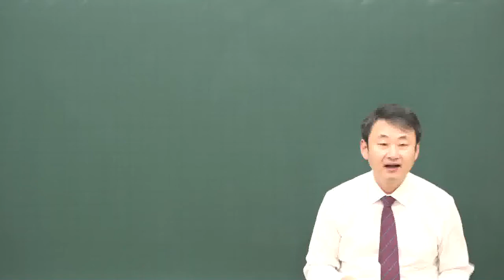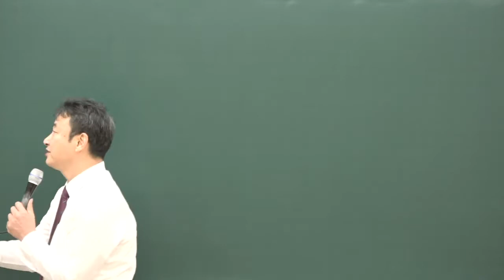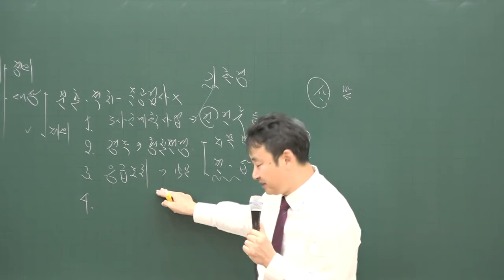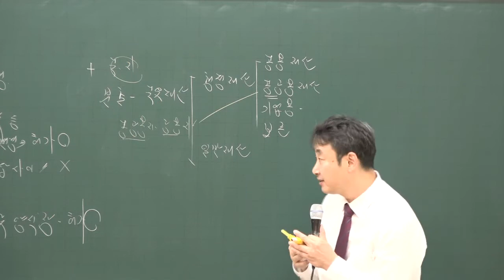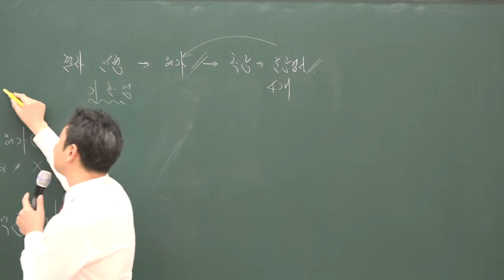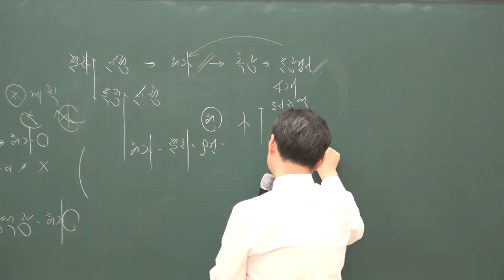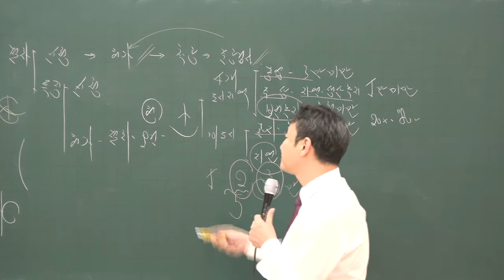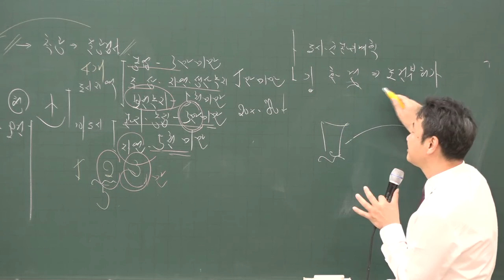[공전무] 2020년 공인중개사 부동산공법 집중이론 개발행위허가 2-22